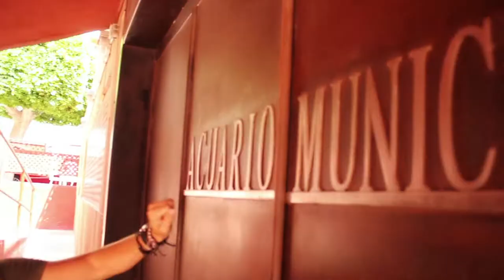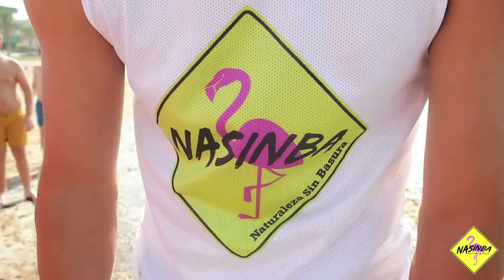Liberando tiburones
Rescate y liberación en las aguas de Santa Pola gracias a a los operarios del Acuario Municipal de Santa polo que rescatan los ejemplares moribundos en el puerto pesquero, donde se trasladan al centro para ser intervenidos en un proceso de cuarentena para recuperar sus salud y luego ser liberados, en esta ocasión aprovechemos la actividad con el colegio Alona para concienciar a los niños junto a nuestro patrocinador Finaderm cosmetics que participo y colaboro en toda la campaña de verano 2019.